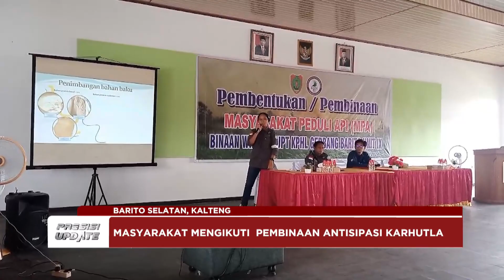PRESISI UPDATE : POLRES BARSEL ANTISIPASI KEBAKARAN HUTAN & LAHAN 28/05/2024 20.00